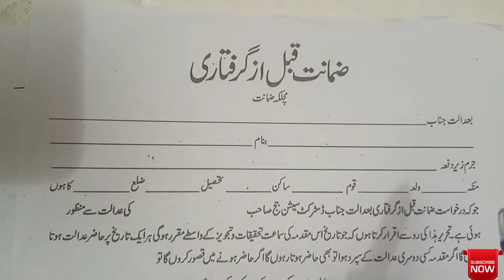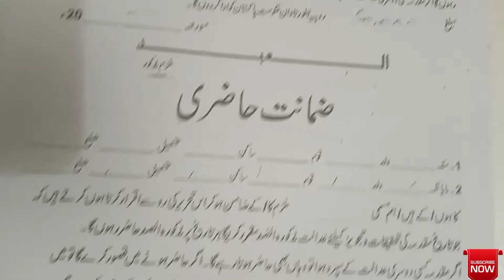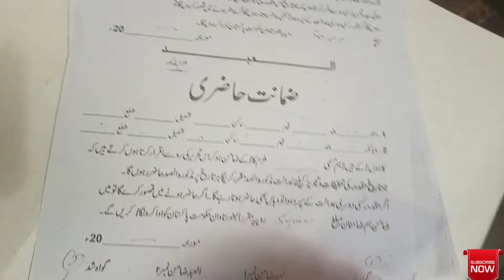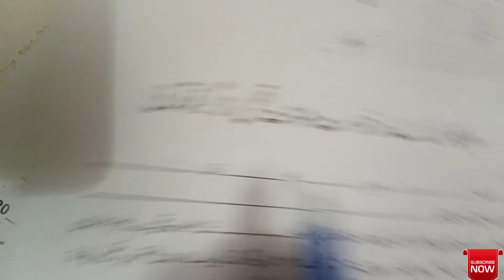Bail Before Arrest in Pakistan, ضمانت قبل از گرفتاری کا مکمل طریقہ، Law of Pakistan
In this video i will share complete information about bail Before Arrest in Pakistan.